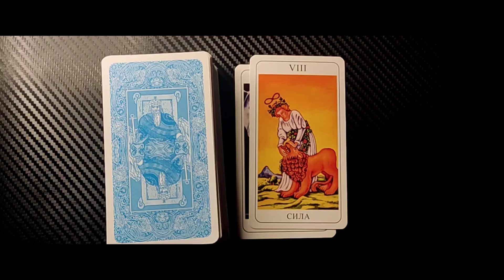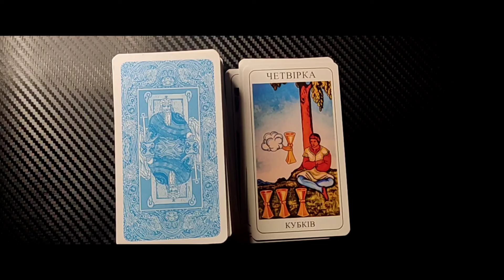Листопад для Лева: Чого очікувати у місяці змін?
Цей таро розклад допоможе Левам дізнатися, що очікує їх у листопаді. Місяць принесе нові можливості для розвитку, але також виклики, що потребують рішучості та впевненості. Розкриття карт допоможе зрозуміти, як справлятися з перешкодами, на які сфери життя варто звернути більше уваги і як правильно спрямувати свою енергію для досягнення мети. Читайте, що таро підготувало для вас у цьому місяці!